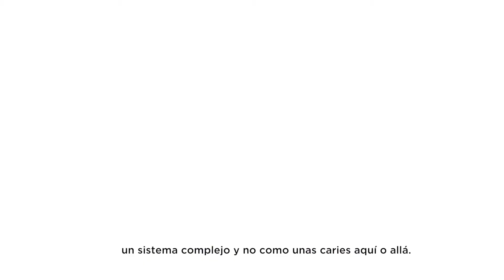Estudiante de Odontología Harvard valora su estancia en nuestra clínica dental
Aida, estudiante de Harvard School of Dental Medicine, ha realizado una estancia en nuestra clínica para conocer de cerca la Odontología Slow como parte de su estudio de investigación. ¿Quieres saber más sobre su experiencia? ¡Ha sido un placer conocerte!